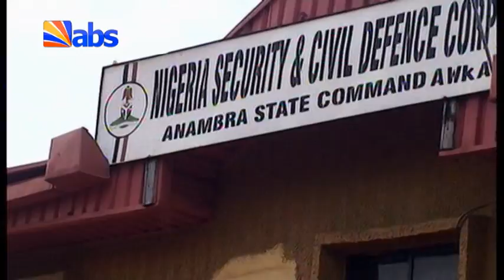NSCDC nab three cable vandals in Awka